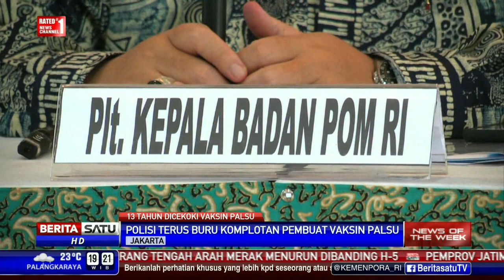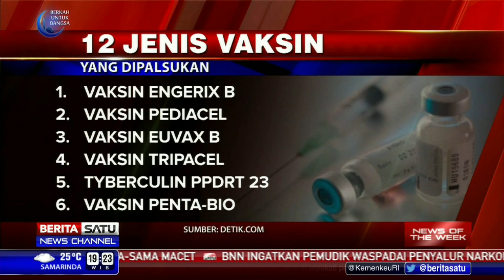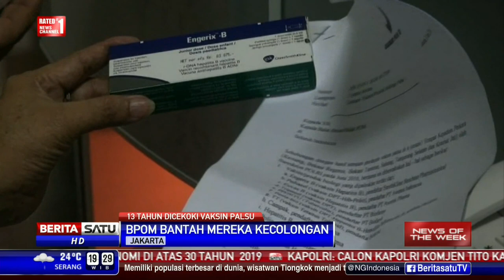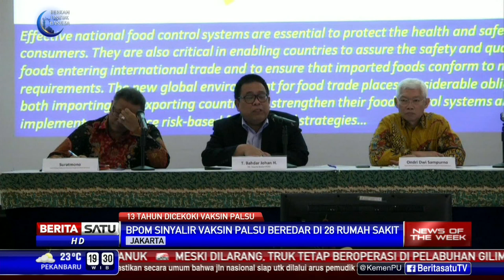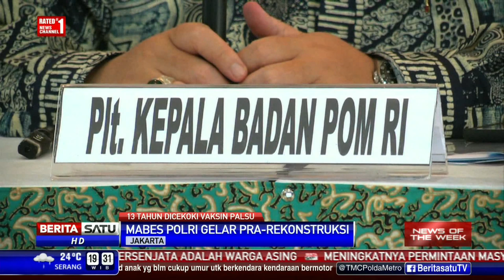News of The Week: 13 Tahun Dicekoki Vaksin Palsu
Mabes Polri berhasil membongkar peredaran vaksin palsu. Masyarakat resah karena vaksin palsu ini ternyata sudah beredar selama 13 tahun.

Facebook.com/BeritaSatuTV
Youtube.com/BeritaSatu